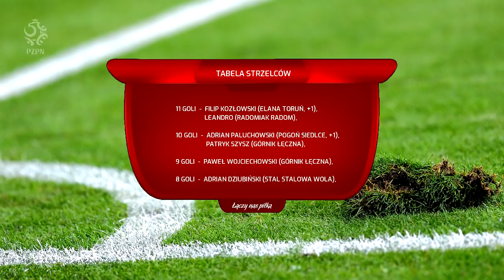2. Liga: Magazyn skrótów 19. kolejki (2018/19)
Za nami 19. kolejka rozgrywek 2. Ligi. W niej punkty stracił liderujący Widzew Łódź, Elana Toruń zaaplikowała rywalowi aż pięć goli, a w najbardziej prestiżowym starciu kolejki Radomiak Radom pokonał Ruch Chorzów. Zapraszamy na magazyn skrótów 19. kolejki 2. Ligi.

0:20 Radomiak Radom - Ruch Chorzów
1:28 Siarka Tarnobrzeg - PGE GKS Bełchatów
2:28 Elana Toruń - Znicz Pruszków
4:09 Resovia - Stal Stalowa Wola
5:03 ROW 1964 Rybnik - Gryf Wejherowo
6:11 Skra Częstochowa - Górnik Łęczna
6:48 Pogoń Siedlce - Olimpia Grudziądz
8:34 Widzew Łódź - Rozwój Katowice
9:29 Błękitni Stargard - Olimpia Elbląg